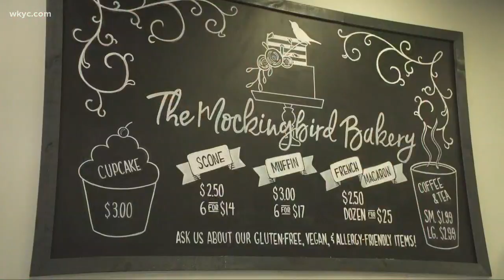Local bakery makes treats to help woman with stage four breast cancer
Patty Yon is in the fight of her life. But a local business has stepped up to help, donating half the proceeds to a treat in her name.